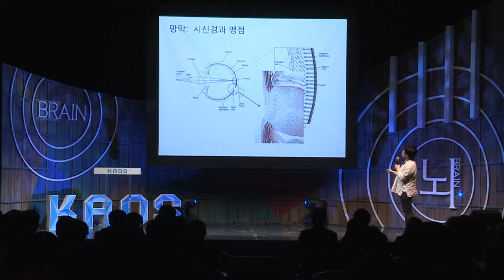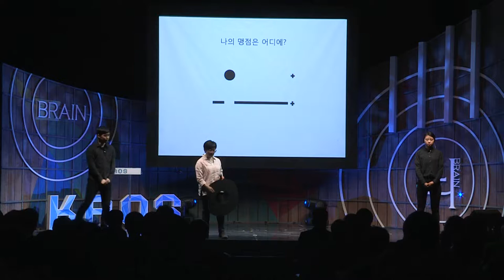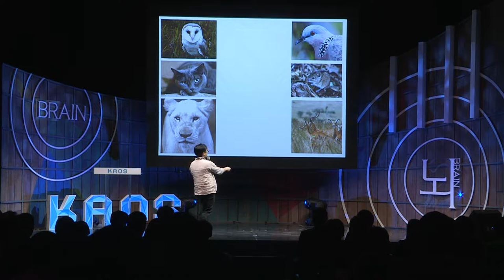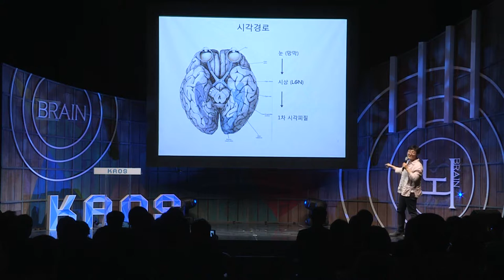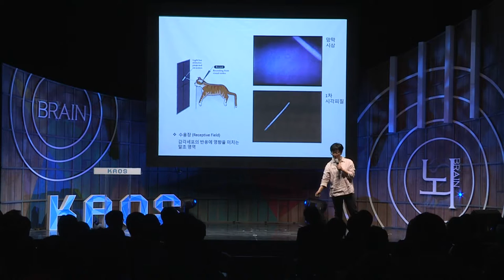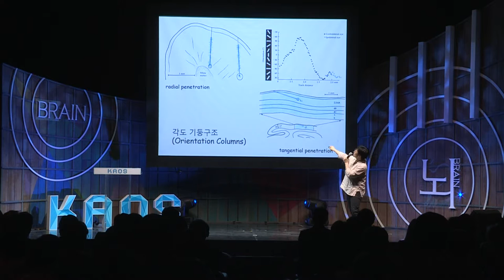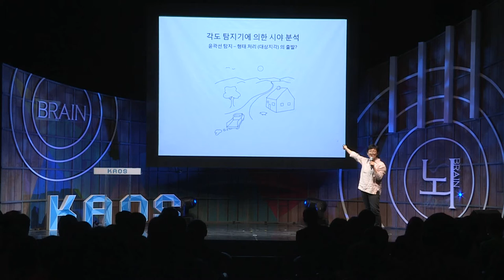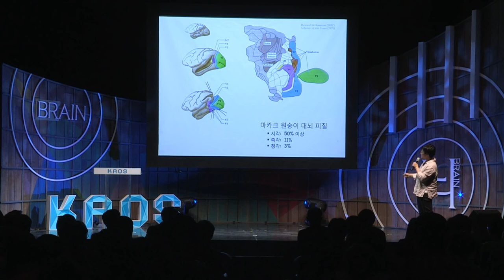[강연] 착각하는 뇌(라야 한다) (2) _ 정수영 KIST 뇌과학연구소 선임 연구원 | 2016 봄 카오스 강연 '뇌 - Brain' 7강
강연자 소개 : 정수영 KIST 뇌과학연구소 선임 연구원